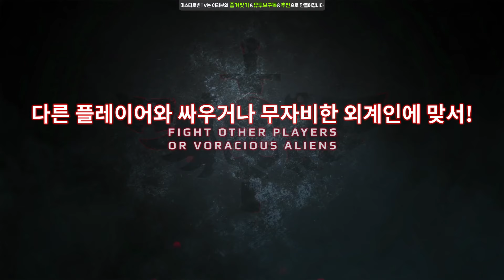[한글자막]워해머 이터널 크루세이드 런칭 트레일러